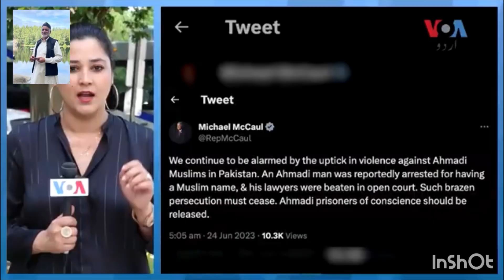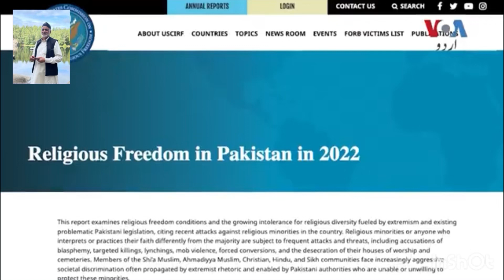857. یہ جرم رہے گا بن کے سزا۔ تم صبر کرو وقت آنے دو دشمن کو ظلم کی برچھی سے سینہ و دل برمانے دو